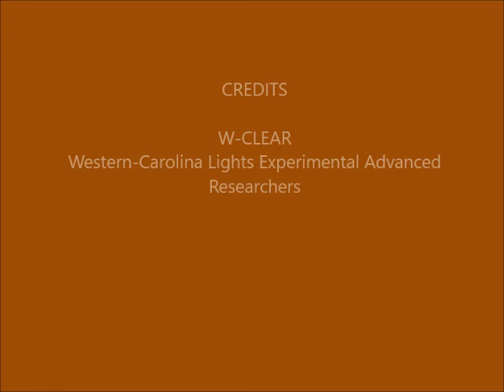Brown Mountain Lights Camera 1B May 02-03, 2018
Dusk-to-dawn 30-second images. hazy early with bright moon after about 2 minutes in. Later, some clear with stars rising at angles. Some vehicle lighting behind foreground ridge (not BM), due to traffic on Hwy 181.